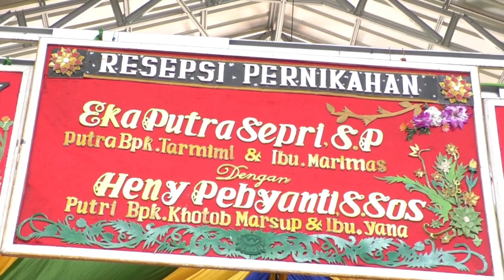GELAS RETAK//OM.ARETA NGULAK